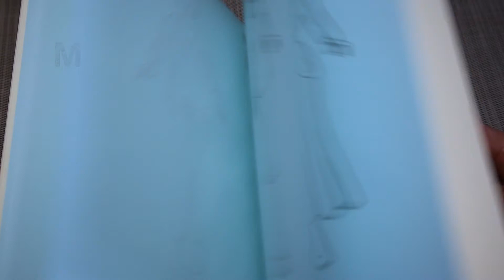Fashion illustration Girl in jeans shorts Simple outline drawing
Fashion illustration Girl in jeans shorts Simple outline drawing /038/
Смотри еще: